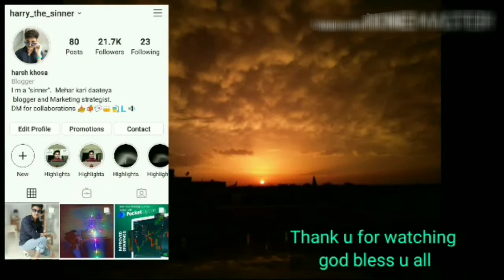Indian reaction on Karen carpenter song "Sleigh ride"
Indian reaction on Karen carpenter song " Sleigh ride" and follow our new channel for more reaction videos